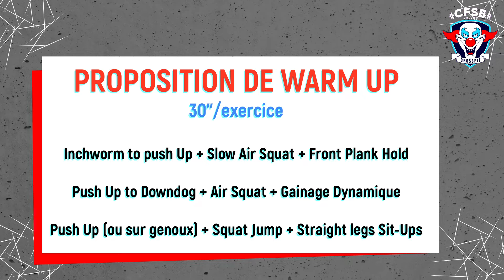WOD KHEOPS - CFSB Games AT HOME